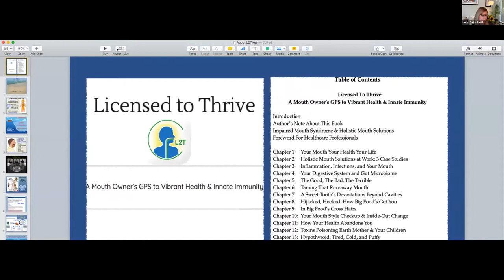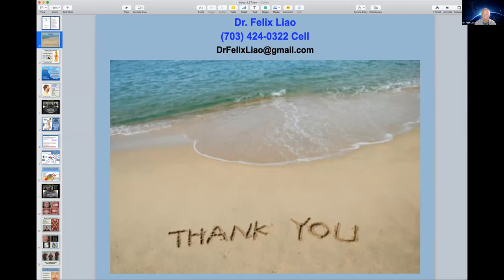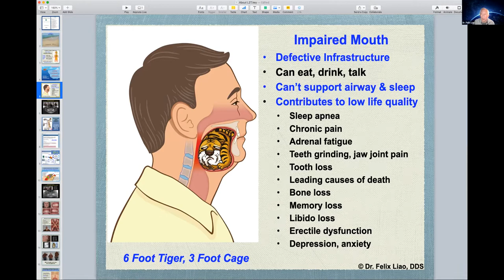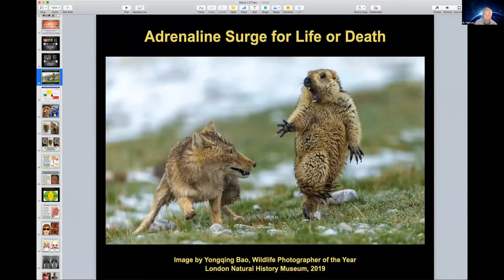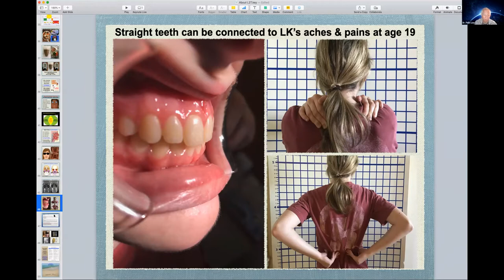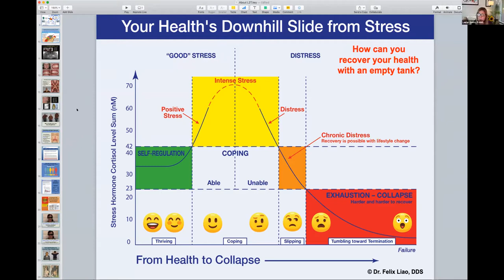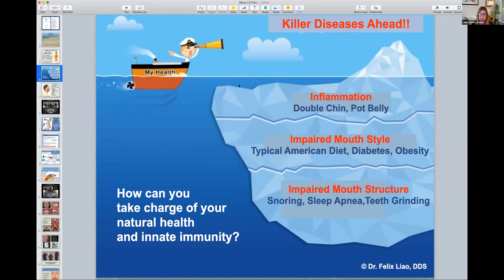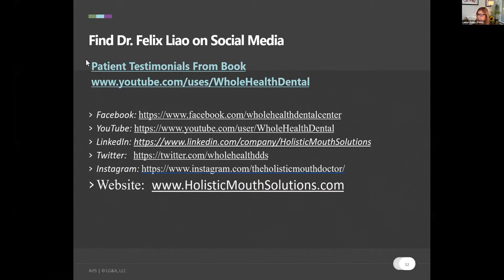Airway Chat on FB Live - Dr Felix Liao making the connections in new book - License To Thrive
Dr Felix Liao, the author of 6 Foot Tiger, 3 Foot Cage, has done it again! This time he provides a clear, concise road map connecting the dots between dental, airway, nutrition, and overall wellness in one book. Dr. Liao’s easy to understand style, relatable analogies, and scientific support makes this a “must have manual” for proactive wellness. Perhaps the best part is how Dr. Liao makes it fun and relatable along the journey to life-long wellness.